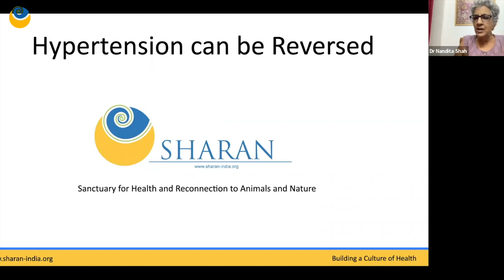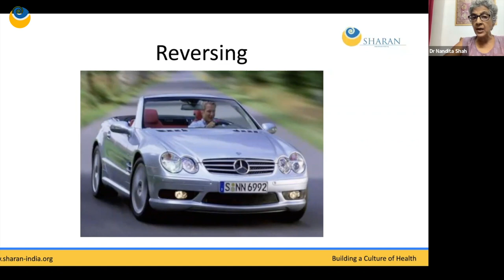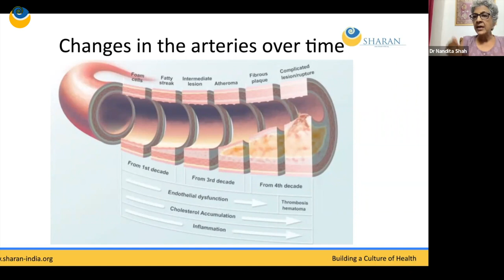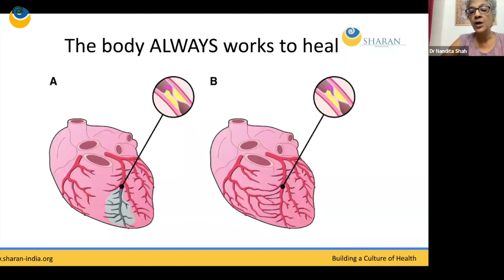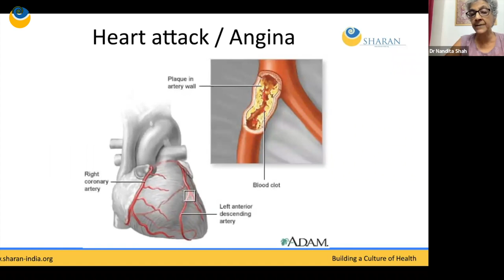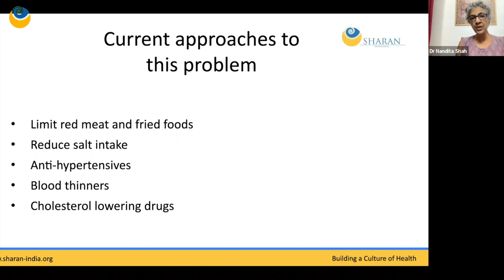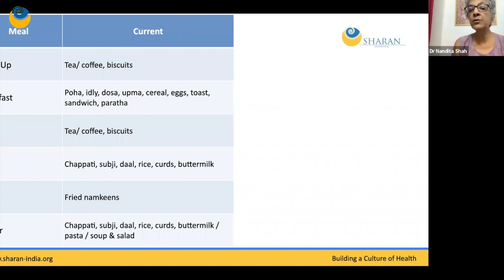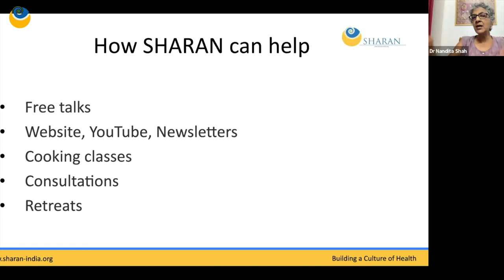Get rid of High Blood Pressure with Dr. Nandita Shah | SHARAN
Learn more about how to prevent and reverse Hypertension by Dr. Nandita Shah

About SHARAN